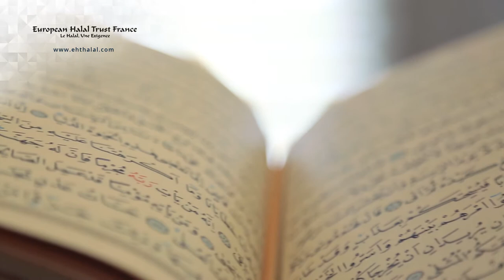Le cœur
EHT Halal - European Halal Trust France

✅ Nous avons plus de 20 ans d'expérience pratique
✅ Nous intervenons auprès des abattoirs et des centres de transformations des produits alimentaires halal.

EHT est, depuis 2003, pionnier en matière d’abattage sans électronarcose ou autres types d’assommages ou de gazage, bannit la VSM (viandes séparées mécaniquement).

Fort de son expérience et de ses réseaux, depuis 2003, le fondateur d’EHT, avec son équipe, s’engage sur le marché français et propose au consommateur français un service de contrôle halal avec un rapport qualité/prix remarquable.
LE BIEN-ÊTRE DE L’ANIMAL EN ISLAM